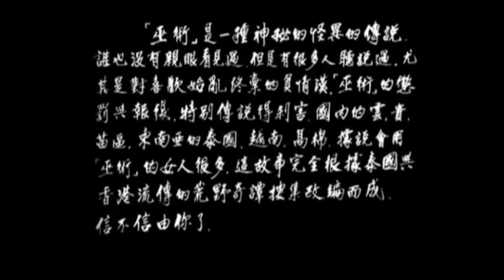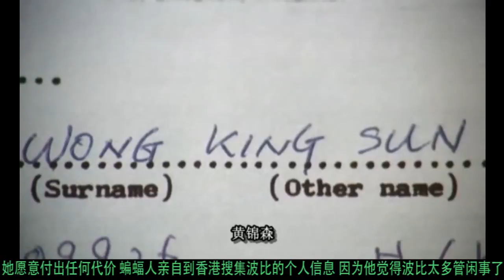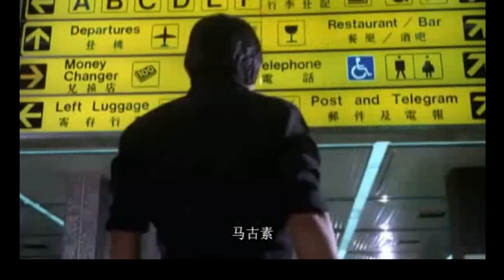【补档】原来这一切都是蛊术在作怪！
本视频为去年春天的投稿。